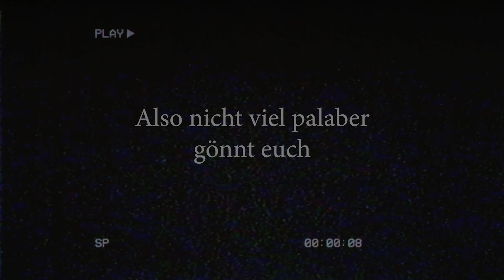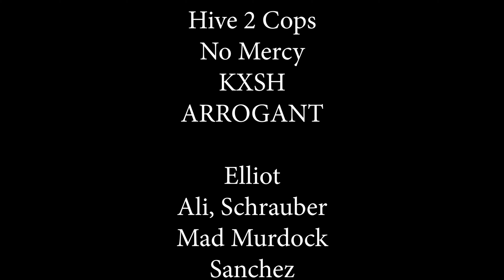Nathan Williams | »NoMercy | »AROOGANT | »KXSH | Eisenschmiede Kill Compilation #12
Heult nicht wegen Academy Clips, habe drzd mehr Clips von ES drinne als die Meisten 5 min Montages